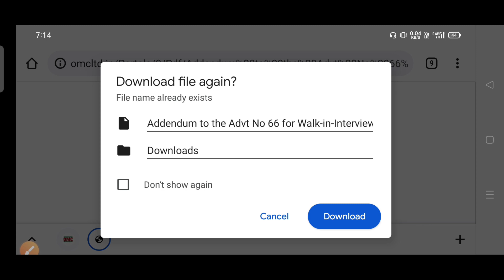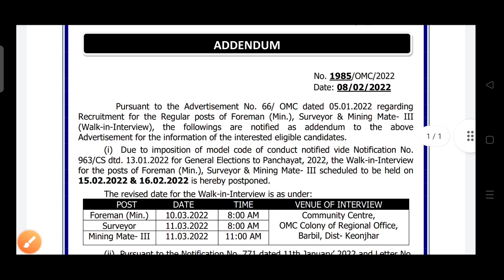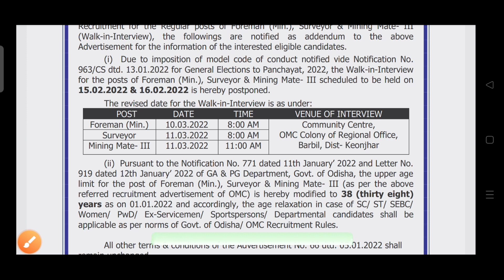Odisha Mining Corporation Recruitment 2022 | Foreman, Surveyor, Mining Mate- III | OMC Job Notice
Odisha Mining Corporation Recruitment 2022 | Foreman, Surveyor, Mining Mate- III | OMC Job Notice | success mantra odisha

odisha job
new job
govt job
bbsr job

odisha ssc